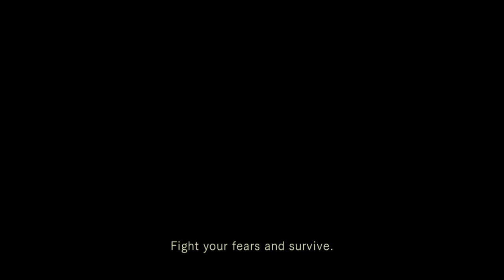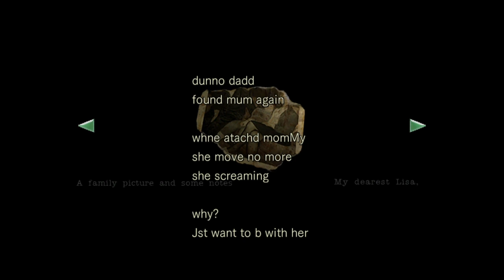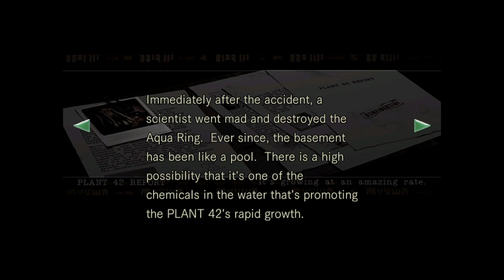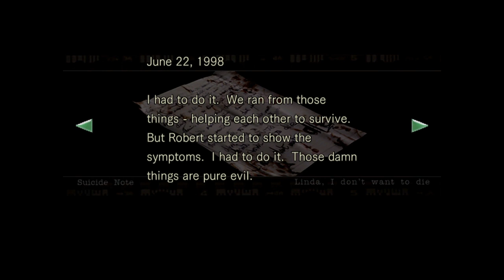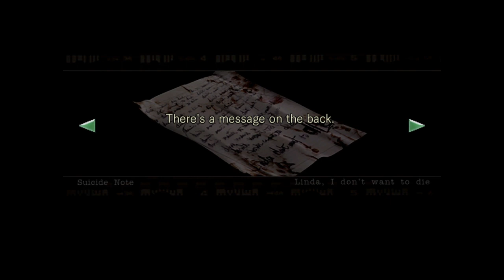Resident Evil 1 Tomival | 5.rész